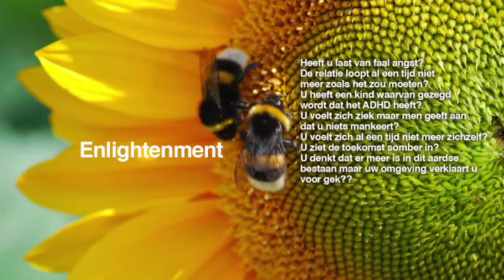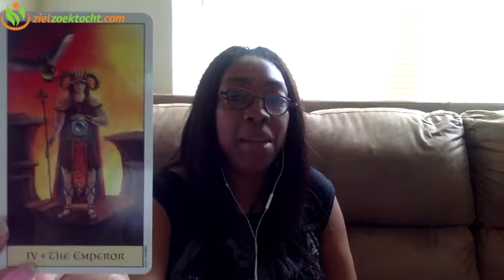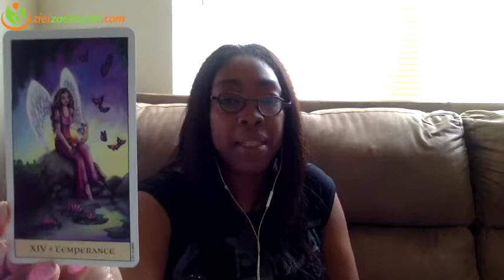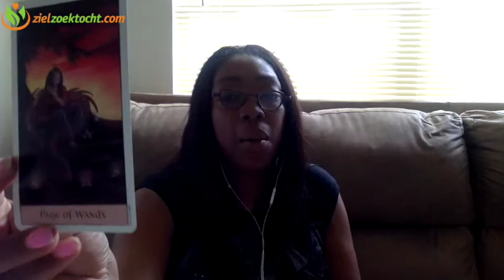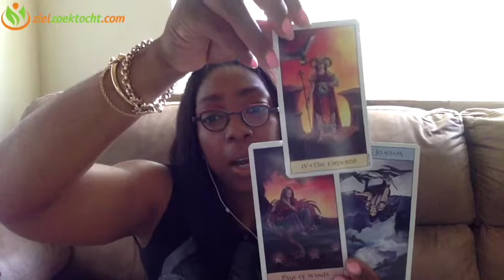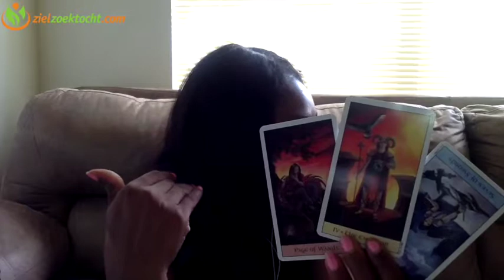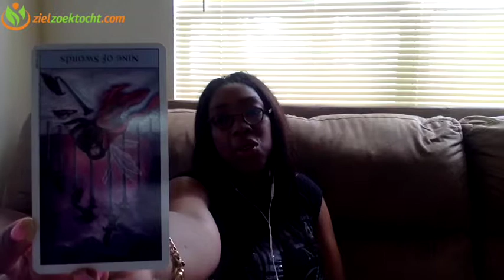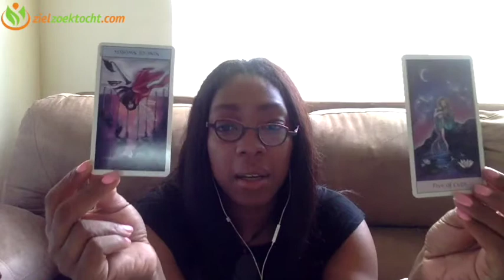Leeuw Wekelijkse Tarot Horoscoop Kaartlegging Lezing | Week 16 | 17 T/M 23 April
Wekelijkse Tarot Kaartlegging Horoscoop Numerologie voor alle Sterrenbeeld 10 April  t/m  16